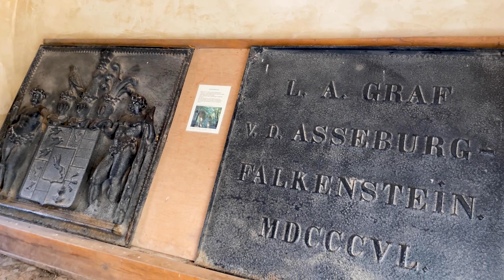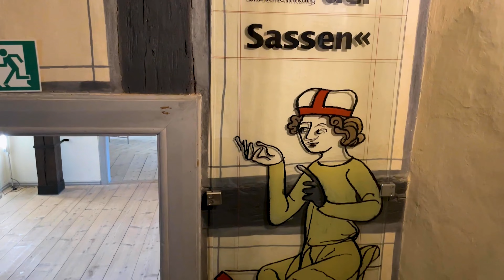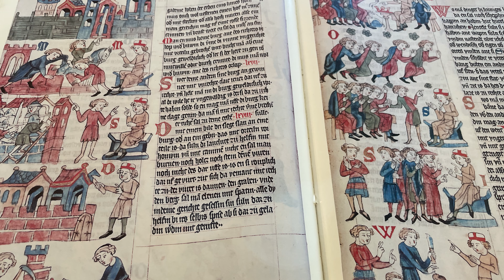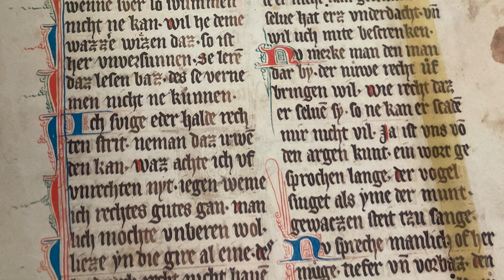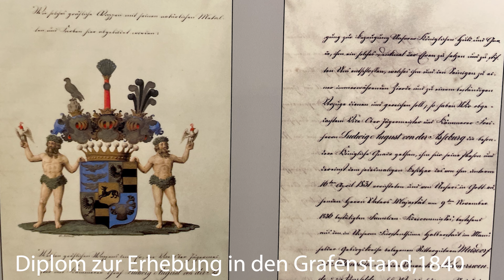Die abenteuerliche Ritterburg Falkenstein (Harz) | Burggeschichte | Die Herren von der Asseburg ⚔️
"Kleine Burgenkunde"
In Zusammenarbeit mit der Deutschen Burgenvereinigung (Gebundenes Buch)

Veranstaltungen:
01.Okt.2022 - 03.Okt.2022
"26. Burgfest mit Ritterturnier zu Pferde"
Bereits zum 26. Male lädt die Burg Falkenstein und Carnica Historische Feste & Märkte zum herbstlichen Ritterspektakel.
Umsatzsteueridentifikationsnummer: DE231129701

Bearbeitungsprogramm: Adobe Premiere Pro
Kamera: Canon EOS M50 Mark II